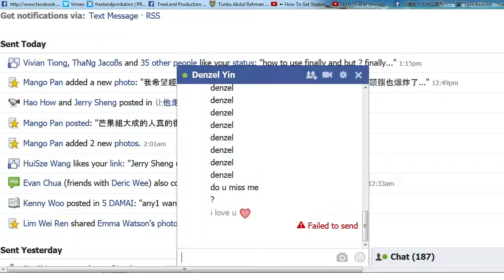Montage - Connect / HashTag